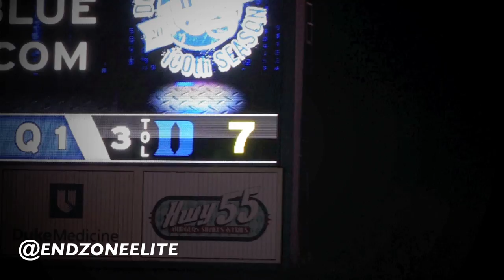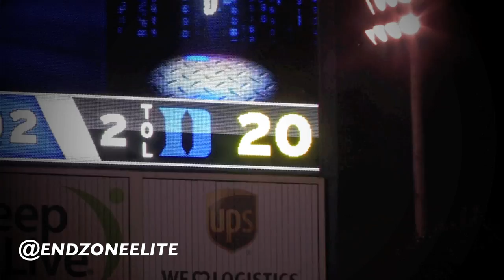Unreal Duke Last Minute Victory vs UNC!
Duke Wins A Classic Rivalry Game To Claim the Victory Bell!